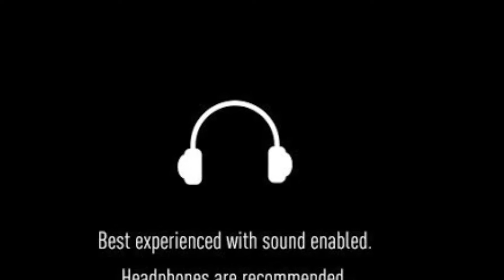മഴക്കാലം ആസ്വദിക്കാൻ പറ്റാത്തവർക്കായി ഒരു മഴ.....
മഴക്കാലം എന്നും എന്റെ ഒരു ഹരമായിരുന്നു പ്രവാസിയായിരുന്ന കാലത്  ഞാൻ കുറേ ആഗ്രഹിച്ചിരുന്നു ഒരു നല്ല മഴ കാണാൻ അത് കൊണ്ടാണ്  ഇങ്ങനെ ഒരു വീഡിയോ ഞാൻ  ഉണ്ടാക്കിയത് അഭിപ്രായങ്ങൾ കമന്റിൽ പ്രദീക്ഷിക്കുന്നു